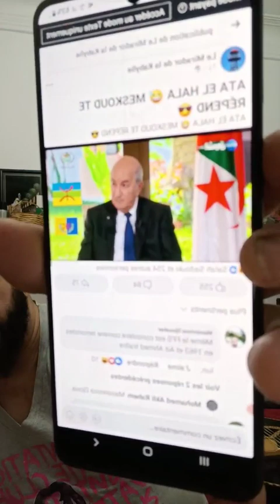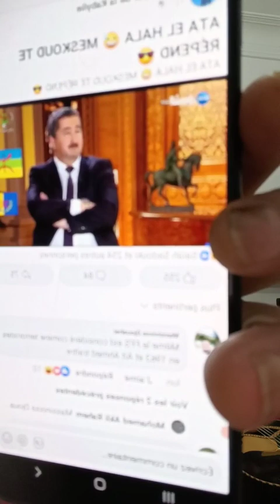Amirouche le Rebelle Chanteur Kabyle live du 27 septembre contre le MAK, Rachad et Farhat Mehani